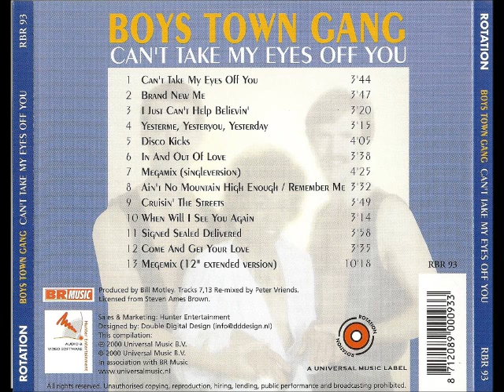Megamix (Short Version) /Boys Town Gang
La Música publicado aquí se publica por amor, no por la intención con fines de lucro o para violar los derechos de autor. estos se proporcionan para dar a los usuarios la idea de la mejor música. Todos los derechos están reservados a la empresa de audio. TODOS LOS ARCHIVOS SON PARA FINES PROMOCIONALES SOLAMENTE